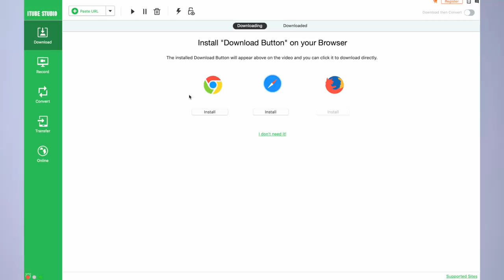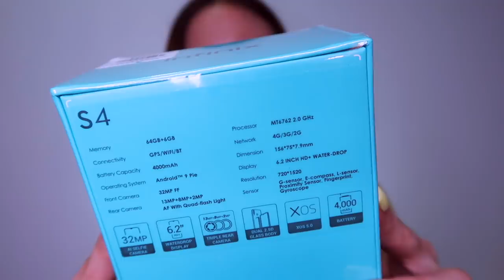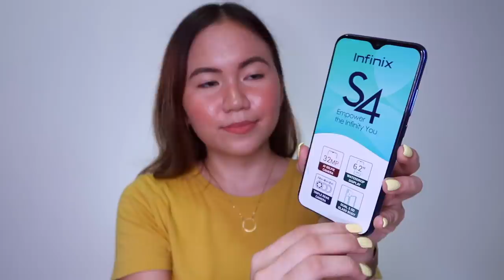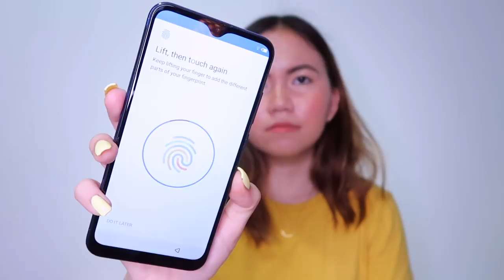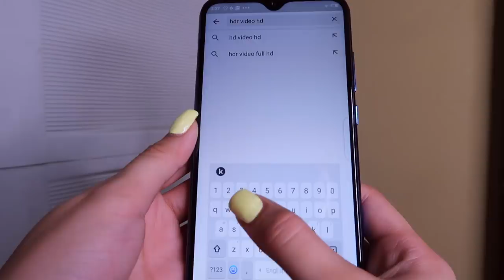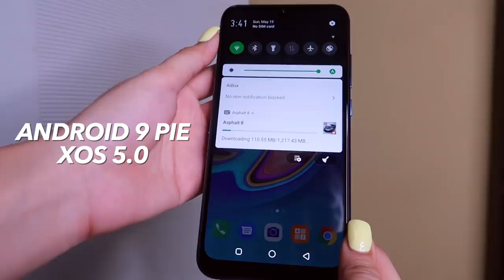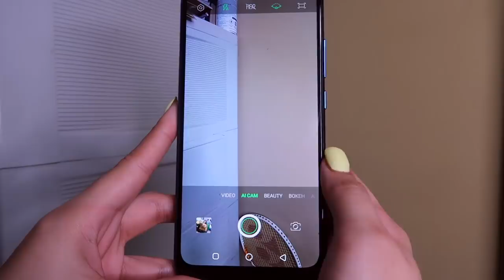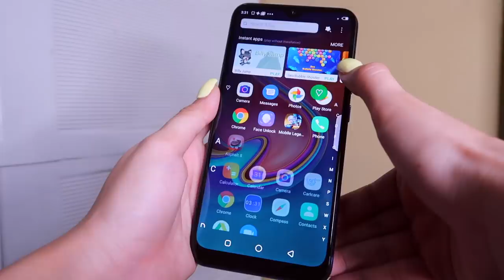INFINIX S4 UNBOXING AND REVIEW | OKAY BA TALAGA!?